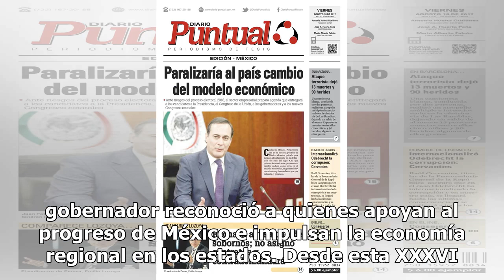Omar Fayad felicita y respalda a Carlos Salazar, nuevo presidente del CCE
De forma que al mostrar su apoyo, el gobernador también apuntó el trabajo en coordinación para traer nuevos proyec...